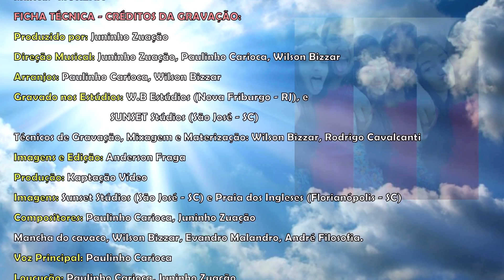Paulinho Carioca - Morena Vídeo Clipe